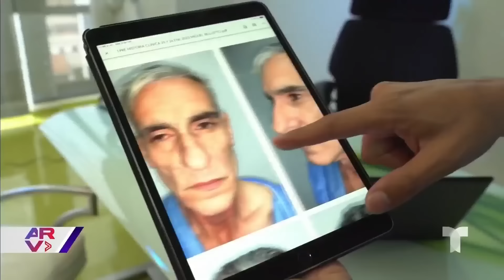¿Cómo luce Miguel Varoni después de su cirugía plástica?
Video oficial de Al Rojo Vivo. El actor Miguel Varoni revela la transformación de su cara y cuerpo al pasar por el quirófano.